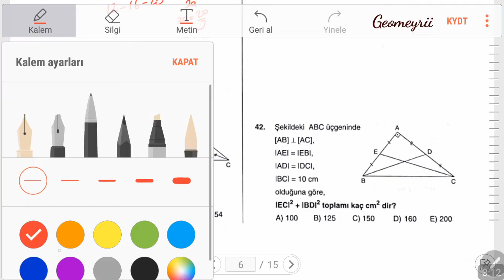9.Sınıf ÖTD - Üçgen-2 💯| [37,42]